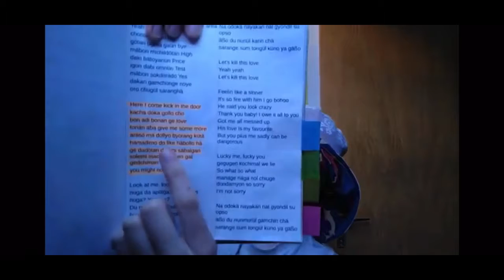Talent Switch Official Teaser (read the description below - the very last thing)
This is the official teaser for our company’s challenge - Talent Switch.

Join the companies survival. If you want to debut and become apart of the company then try out for our new competition - Midnight Suvival. 30 entries and 6 will debut. Others have the option to become trainees in our company. This survival is open to singers and rappers only for now.